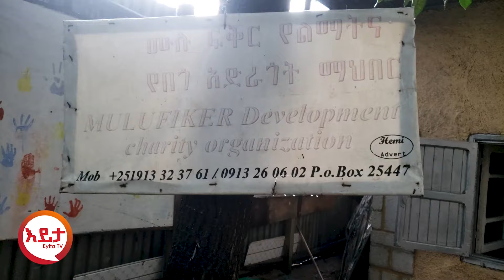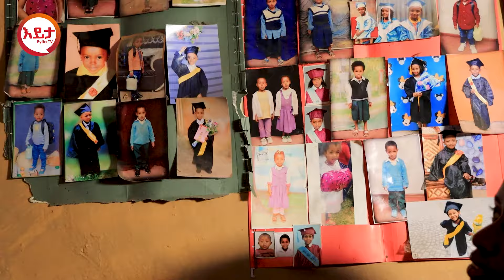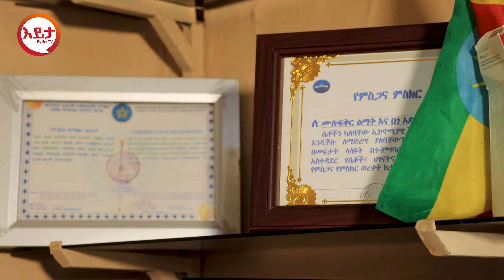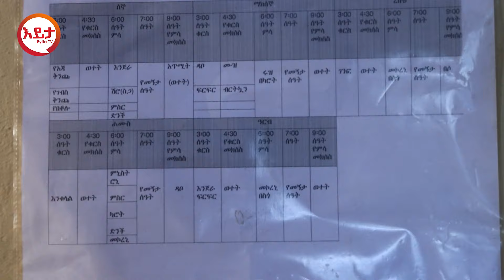ታላቅ ድግስ - ለፍቅር መስዋት ሆንኩኝ - ያልተነገረላቸው የኢትዮጵያ ማዘር ትሬሳ @EyitaTV እይታ ቲቪ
Discover Ethiopia with EyitaTV.

Welcome to EyitaTV, your premier Media Network dedicated to bringing you comprehensive coverage of entertainment and social issues tailored for the Ethiopian community across the globe.